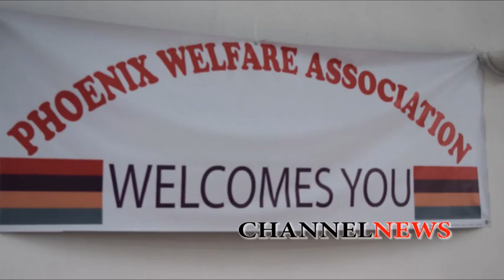Le Phoenix Welfare Association récompense les sportifs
L’heure était à la récompense ce dimanche après-midi au Parisot Multicomplex Council. Le Président du Phoenix Welfare Association, Haroon Durbass a récompensé les sportifs de Phoenix et Mesnil respectivement. Ces sportifs ont brillé dans plusieurs disciplines notamment : le football, le tennis de table, la pétanque, le badminton, le karaté et d’autres. Le maître de cérémonie, Eshan Murtuza a présenté avec brio ce programme empreint de convivialité.
Les députés de la circonscription numéro 15 ; Showkutally Soodhun, Eddy Boissezon et le maire, Farhad Dowlut étaient présents pour cette occasion. Showkutally Soodhun a encouragé les jeunes à s’adonner au sport.